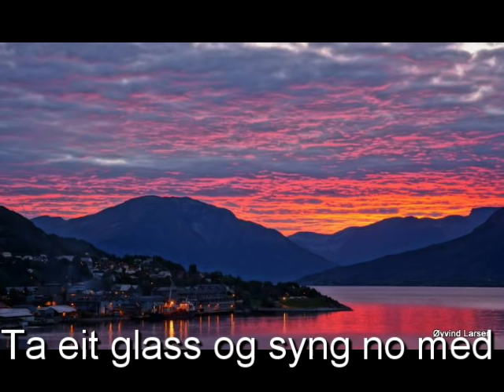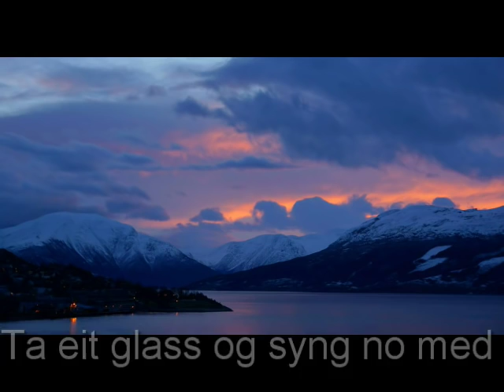Festsong for Ålvik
Release av festsong til Ålvik. Viss du lurar på kva Femmen og Einen er, så ta ein tur til Ålvik :-)